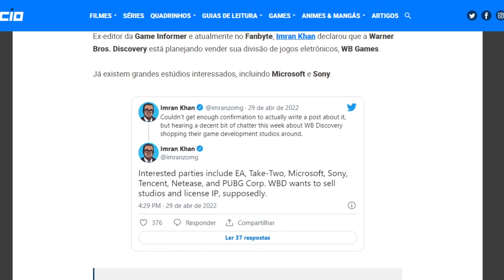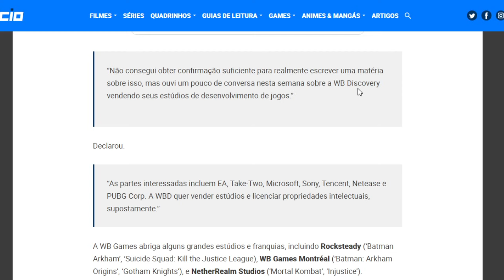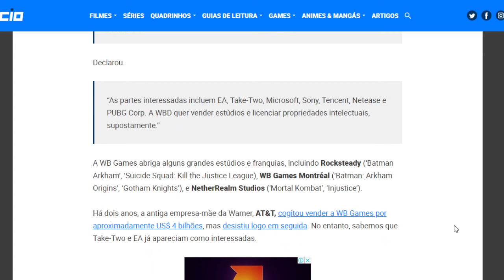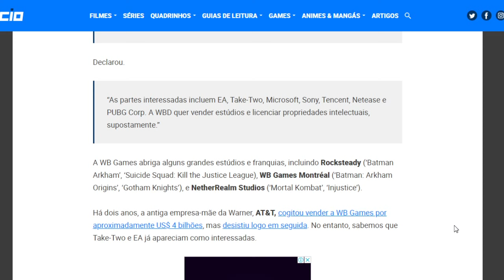BOMBA MORTAL KOMBAT E NETHERREALM WARNER BROS QUER VENDER TUDO?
Warner Bros Discovery cogita vender a WB Games que tem a Netherrealm Studios que está produzindo Mortal Kombat 12 com Ed Boon, As partes interessadas incluem EA, Take-Two, Microsoft, Sony, Tencent, Netease e PUBG Corp. A WBD quer vender estúdios e licenciar propriedades intelectuais.